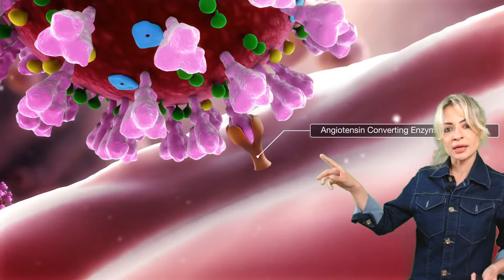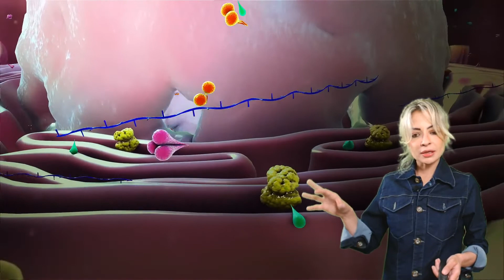Transmissão da COVID-19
A COVID-19 tem a transmissão través de gotículas e sercreções. vale lembrar que os receptores celulares que o virus usa estão localizados em vasos, rins, intestinos e tratos respiratório - O principal trato respiratório com receptores ECA 2 usados pelo viru é o trato respiratório inferior